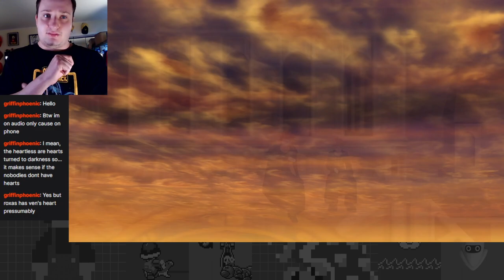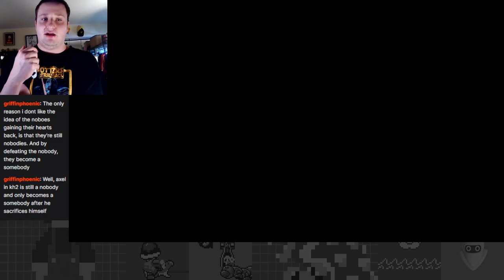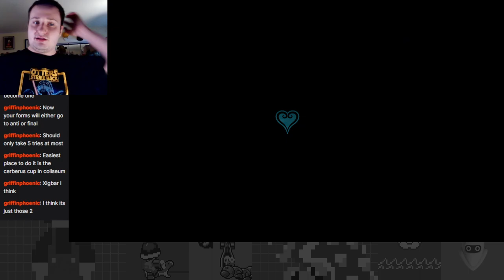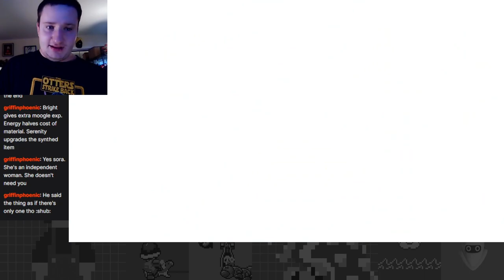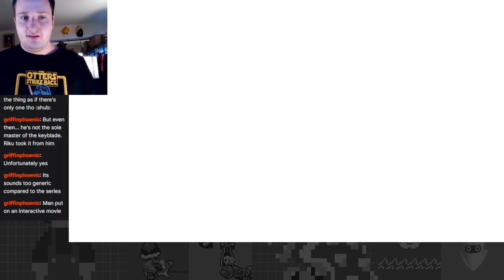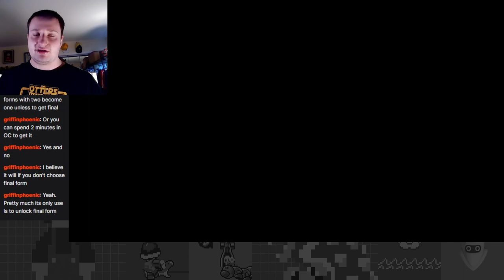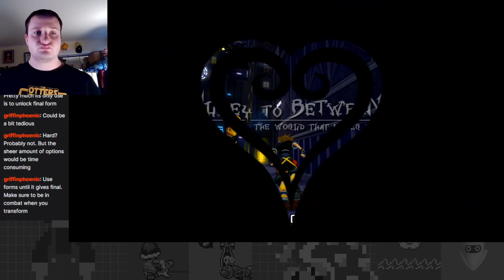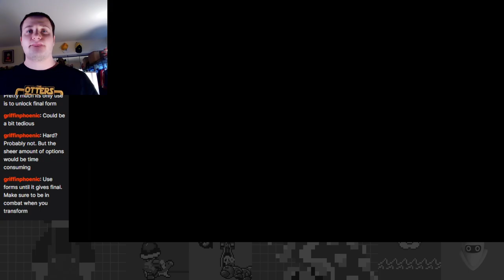The Other Promise! Sora Meets His Match - Kingdom Hearts II First Time Critical Mode Part 23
The endgame is near for the great critical mode KH2 adventure, but there are still some loose ends to tie up first!